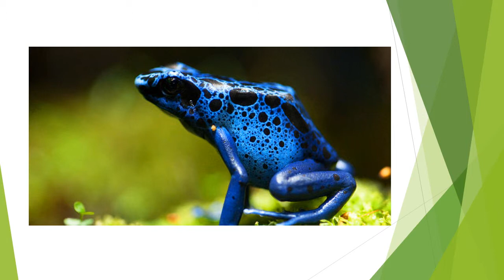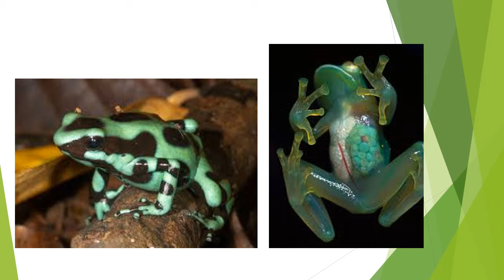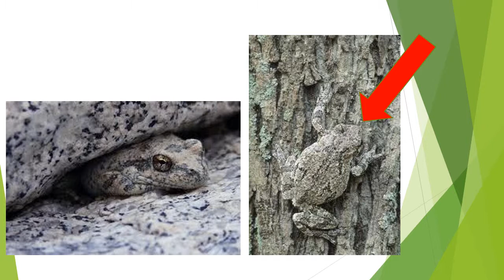The World Of Frogs Art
Instructions and needed material to complete the art activity